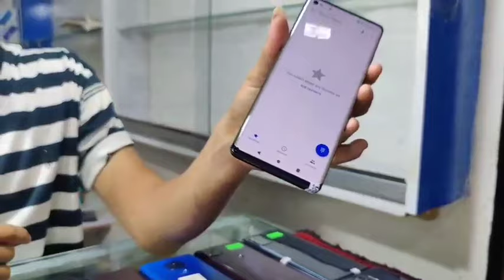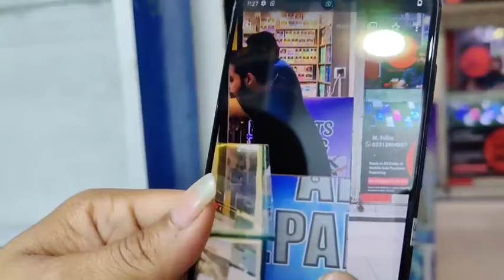Cheapest Mobile Market Google pixel 4A 6 pro Moto One Ace 5G Gpower Edge+ ||Technical Gossips